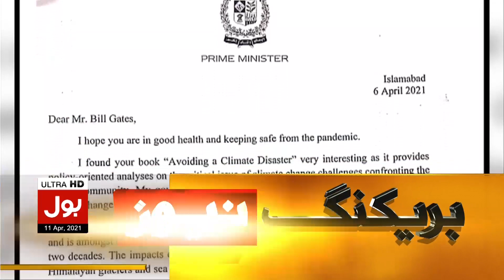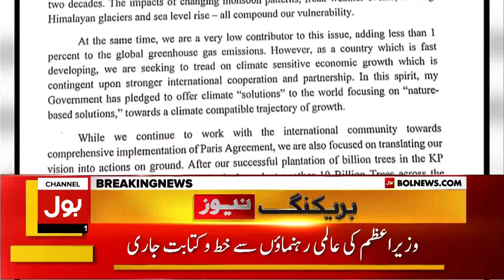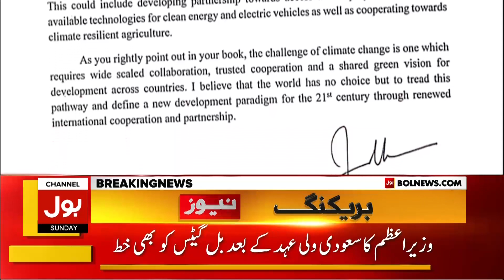PM Imran Khan Writes to Bill Gates on World Climate Change | BOL News